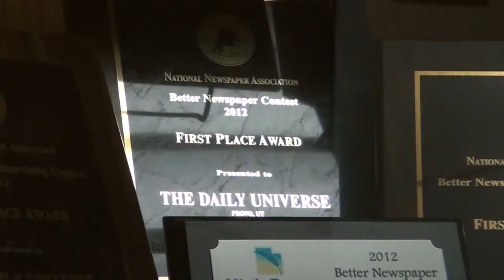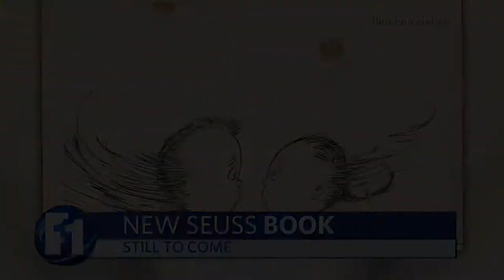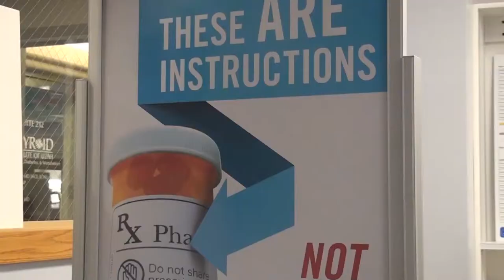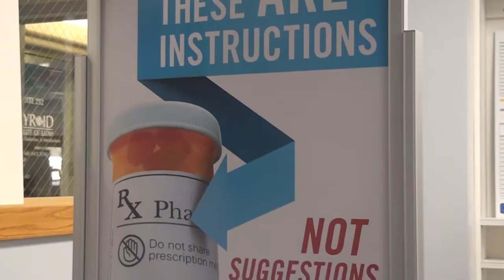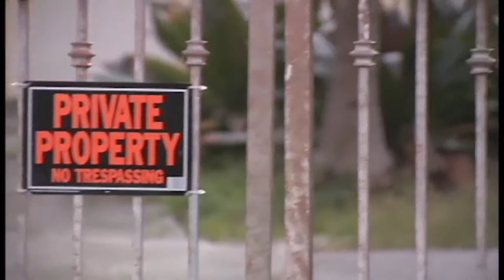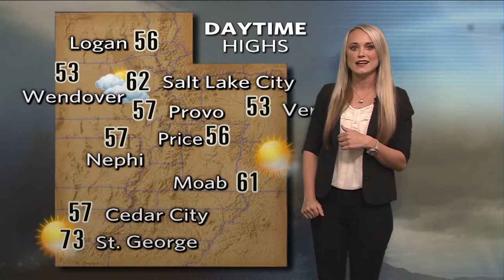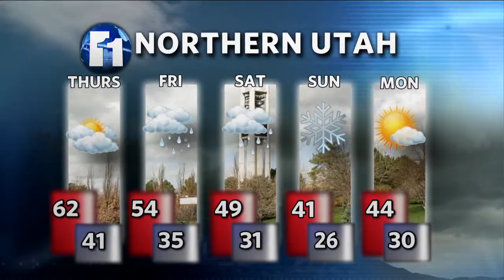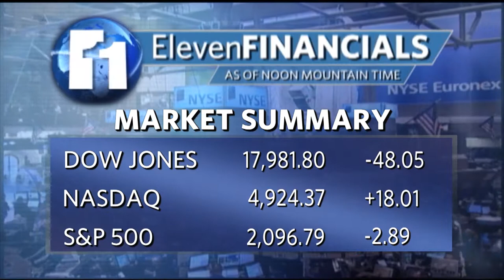Alan Miller TV News Producing Reel 2-19-2015